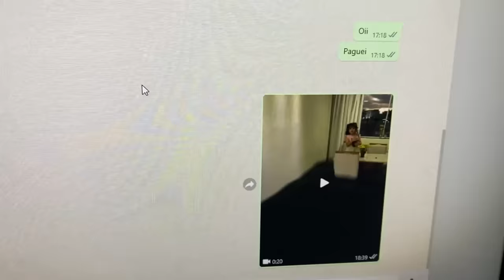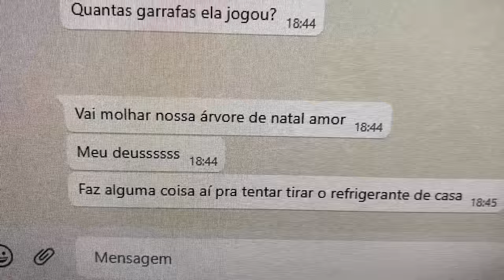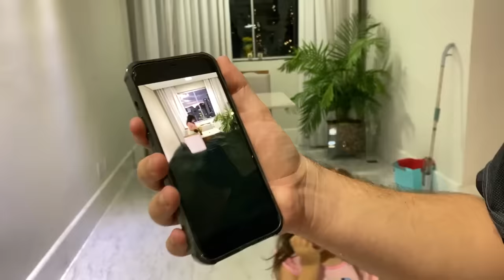ENCHI A CASA DO MEU PAI COM REFRIGERANTE!